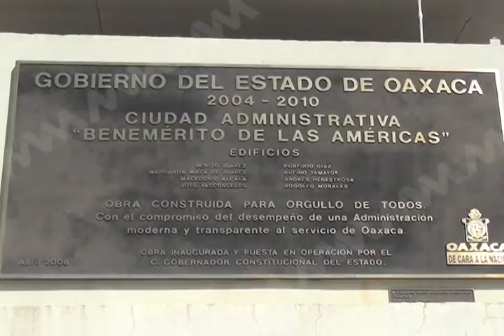La deuda del Tribunal Superior de Justicia es superior a los 100 mdp: Alfredo Lagunas RIvera